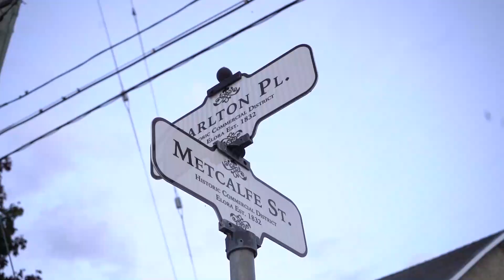PRE-WEDDING 6/02/2022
Punjab Studio is Best Service Provider in Photography, Videography, Photo & Video Editing also.

BS Dhillon ( Owner)
Punjab Studio
Shiva Ji chowk
Anupgarh-335701
Dist. Sri Ganganagar
Rajasthan, INDIA
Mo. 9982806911